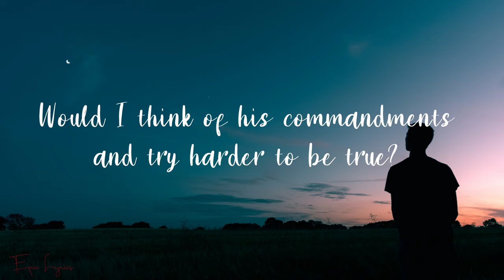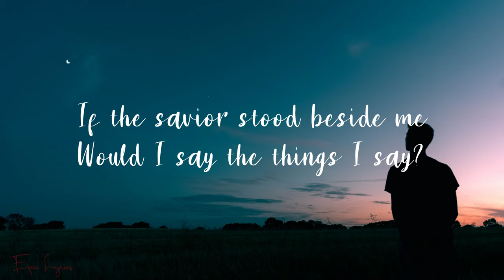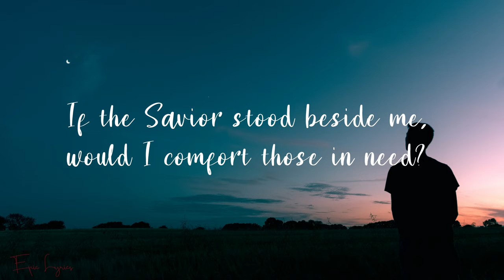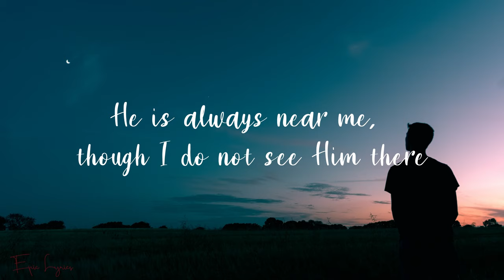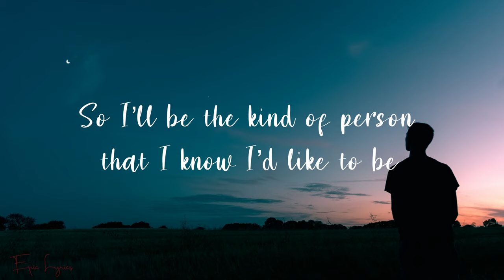If The Savior Stood Beside Me | Sally DeFord Music - Lyrics